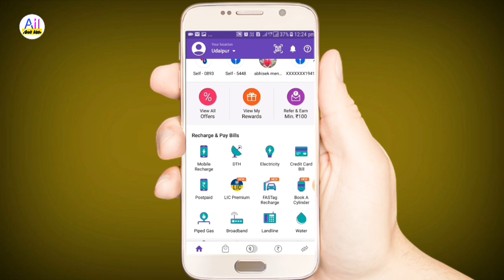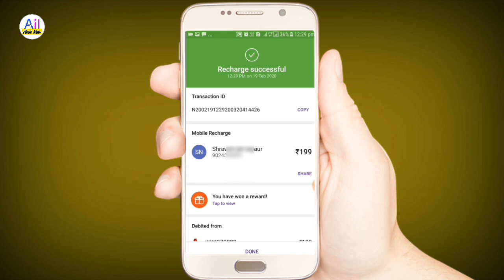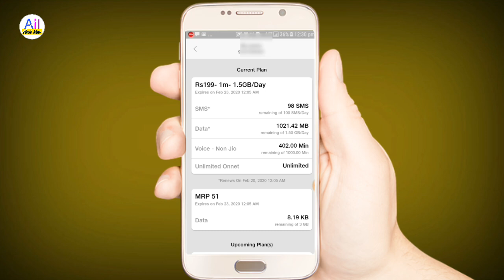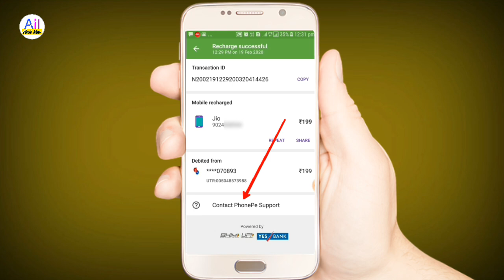phonepe se double mobile recharge ho gaya refund kaise laye || How to refund phonepe double recharge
phonepe se double mobile recharge ho gaya refund kaise laye || How to refund phonepe double mobile recharge

Dosto aaj ki video mein main aapko batane wala hun ki yadi aapane phone per Mein Airtel Vodafone Idea BSNL jio Kisi bhi sim per aapane double mobile recharge kar liya hai yadi aap Chahte Hain Ki vah Paisa aapko refund mil jaaye to uske liye main yah proper video banaa hai to aap is video ko Shuru Se Lekar last Tak Jarur dekhega.

Phone per double mobile recharge ho chuka hai to aapko Paisa Wapas Kaise Milega is video mein Maine saree step by step tarike se bataya hai.

Thanks for for watching my video